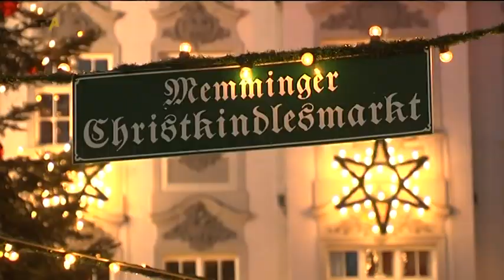Alle Jahre wieder: Weihnachtsmärkte locken mit Leckereien, Glühwein und Geschenkideen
Es ist wieder soweit: wir durften die erste Kerze am Adventskranz anzünden - in weniger als vier Wochen ist Weihnachten. Jetzt ist natürlich auch wieder die Zeit der Weihnachts- und Christkindlesmärkte angebrochen. Wichtig ist allen Organisatoren, dass das Ganze kein Jahrmarkt mit viel Trubel wird. Ganz im Gegenteil: es geht darum, die besinnliche Seite der Vorweihnachtszeit einzufangen. Wie das gelingt, sehen Sie bei einem Rundgang über die Weihnachtsmärkte der vier größten Städte im Allgäu.